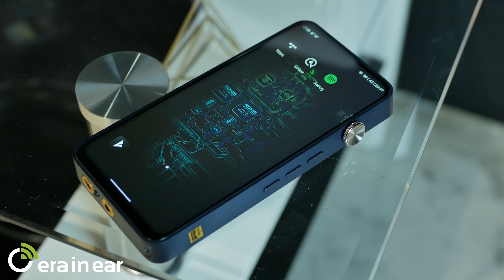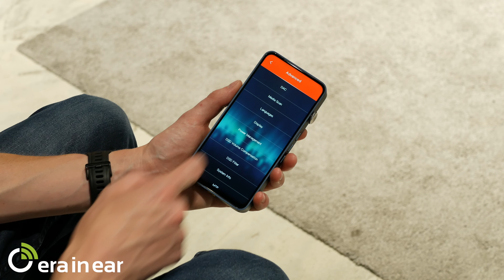Огляд iBasso DX320 та порівняння з DX300 і Cayin N8II - немає межі бездоганності.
iBasso DX320 - один з нових плеєрів, який побудовано на досить екзотичних, за мірилами ринку, ЦАП-ах ROHM. Його виконано в старому-доброму дизайні DX300, та й сам він дуже схожий на нього по багатьом характеристикам. Чи може покращений новий підсилювач, виправлені старі помилки (а, можливо,  і створені нові 🙃) та, потенційно, новий звук перетворити, здавалось би, мінорний апгрейд на суттєвий? Спробуймо знайти відповідь на це питання!

В цьому відео:

00:00 - Вступ
00:30 - Зовнішність
01:18 - Чохол
01:32 - Дисплей
01:54 - "Залізо"
02:12 - Софт
02:51 - Звукова начинка
03:15 - Автономність
03:54 - Інтерфейси
04:33 - Підсилювач
05:19 - Звук
09:00 - Порівняння
11:15 - Висновки

та багато іншого...